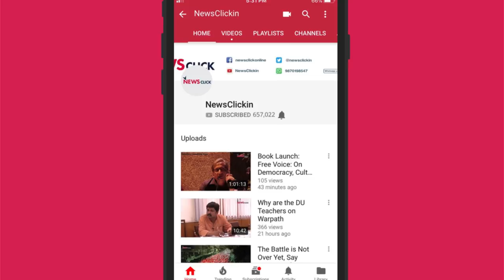5 साल बिना सवाल, मोदी फिर चूके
In this episode of 'Bol Ke Lab Azad Hain Tere', Abhisar Sharma discusses BJP’s manifesto ‘Sankalp Patr’ and how Mr Modi has again dismissed an opportunity to face the press in the event. Though PM Modi always put himself before Rahul Gandhi but Rahul Gandhi did take questions in his party’s manifesto release. Along with it Abhisar also questions the raids on Congress’s leaders associates by the BJP.